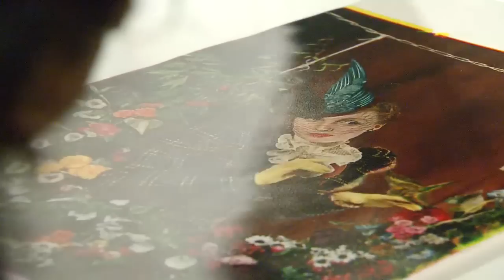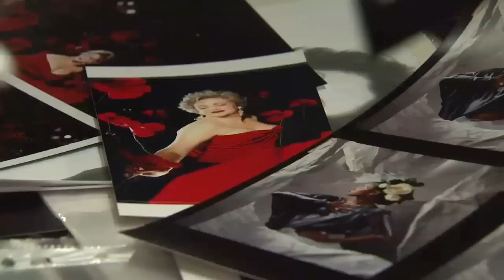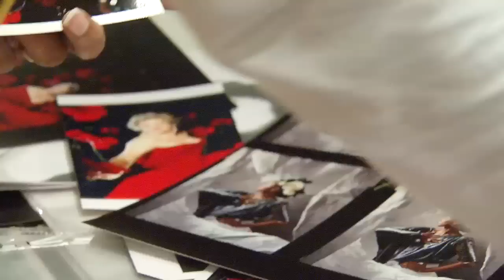Photographer Neeta Madahar in her own words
Photographer Neeta Madahar talks through her career, work and inspirations. Part of our 2009 exhibition.